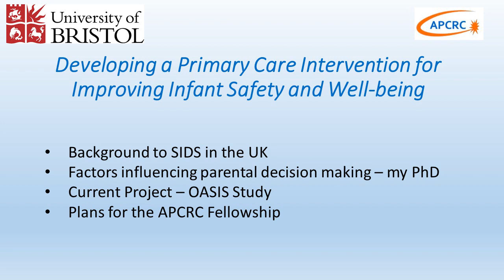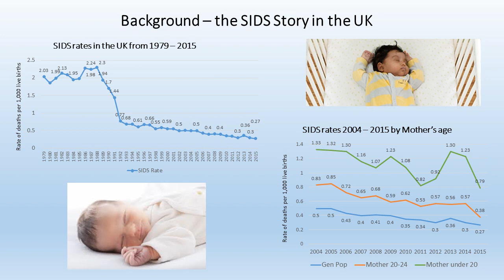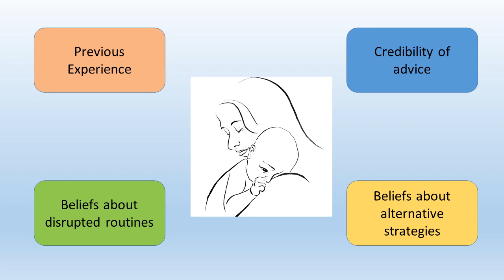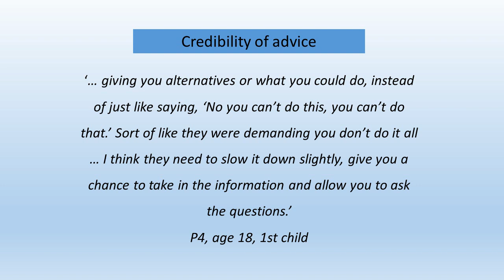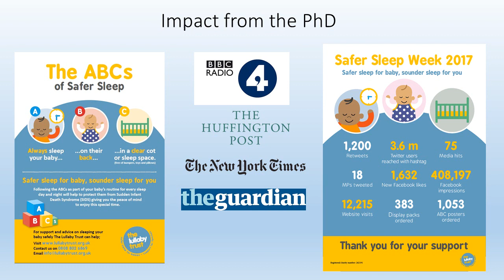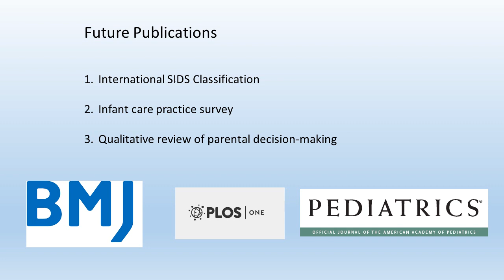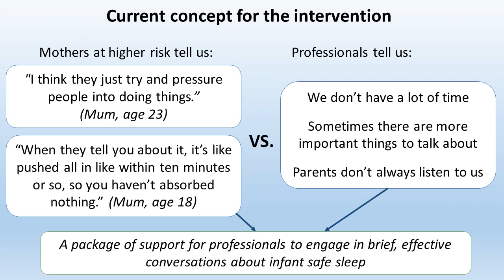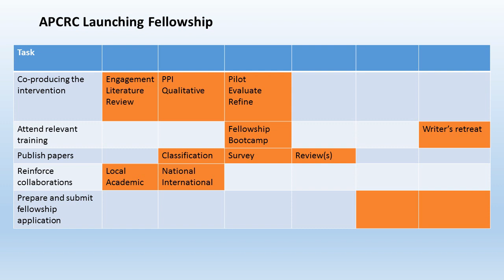Developing a Primary Care Intervention for improving infant safety and well-being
Dr Anna Pease talks about the research she has done on preventing infant deaths using early intervention strategies.  She covers issues such as co-sleeping, smoking and alternative beliefs.